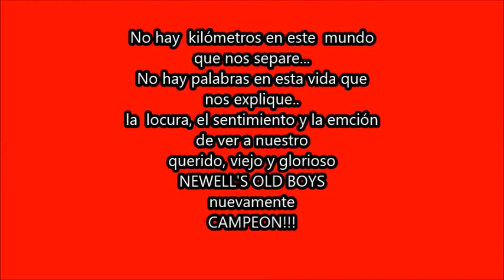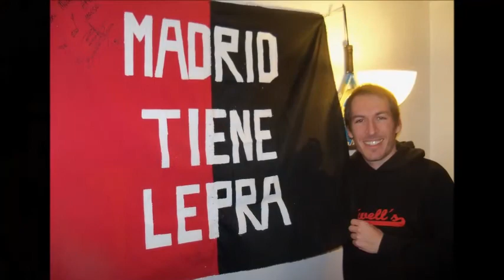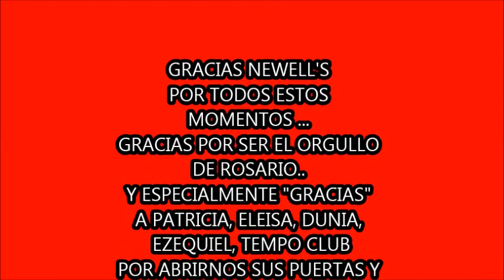FILIAL MADRID "AGUANTE LA LEPRA"